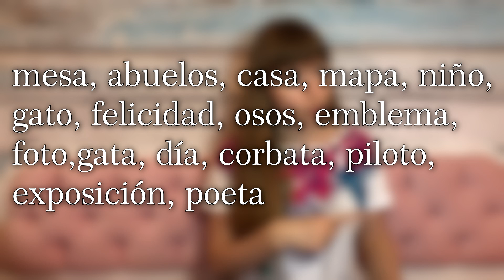Мужской и Женский Род в Испанском Языке. Урок 4 [Курс Испанского языка]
Мужской и женский род в испанском языке из курса испанского языка для начинающих с нуля до А2.

👇Пиши свои мысли и вопросы в комментариях👇